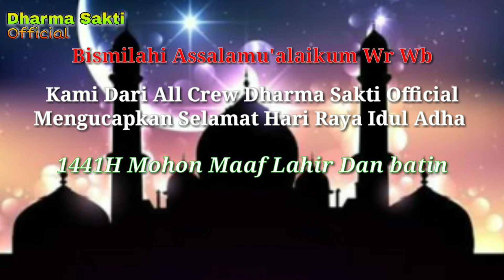Selamat Hari Raya Idul Adha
Mohon maaf Lahir dan Batin  Apa Bila Ada Salah salah kata Atau Menyinggung Hati dalam Konten Kami Karena Kami Hanya Bermaksud Meng Hibur Sampena Sampean Kabeh..😊

Terus Supor Chenel Kami Ya Dengan Cara